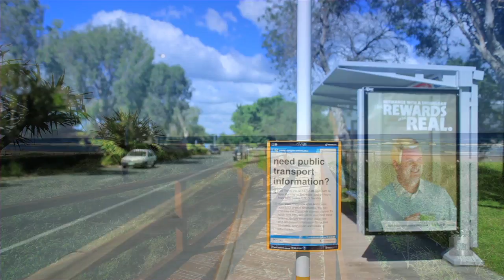Villa 2 : 127 Sunshine Boulevard - Mermaid Waters (4218) Queensland by Denis McGreevy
Property Video shoot of Villa 2 : 127 Sunshine Boulevard - Mermaid Waters (4218) Queensland by PlatinumHD for